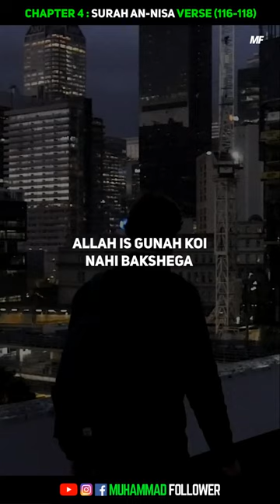Surah An Nisa (116-118) | Quran Translation Urdu | Muhammad Follower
Quran Translation English:

116: Surely Allah does not forgive associating ˹others˺ with Him ˹in worship˺,1 but forgives anything else of whoever He wills. Indeed, whoever associates ˹others˺ with Allah has clearly gone far astray.

117: Instead of Allah, they only invoke female gods1 and they ˹actually˺ invoke none but a rebellious Satan—

118: cursed by Allah—who said, “I will surely take hold of a certain number of Your servants.